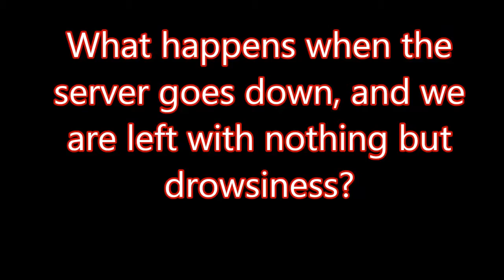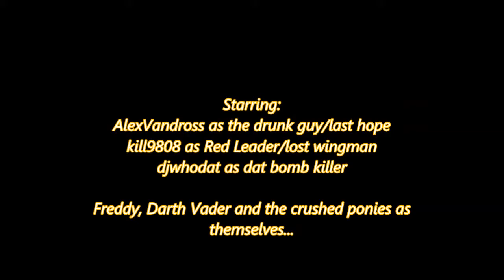WoWPNightMare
When a Skywhale gets drunk. This is an older 0.4.1 video (Closed Beta), but worth a reposted